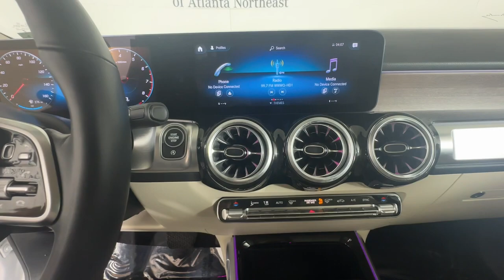2023 Mercedes-Benz GLB GLB 250 Duluth, Lawrenceville, Cumming, Johns Creek, Atlanta GA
Pre-Owned 2023 Mercedes-Benz GLB GLB 250 available at Mercedes-Benz of Atlanta Northeast located in 1705 Boggs Rd, Duluth, GA, 30096.
Stock#: G3334X - VIN#: W1N4M4HB0PW323435

Please mention the stock# G3334X when you contact the dealership for this vehicle.

You'll have love at first sight with the   2023  Mercedes-Benz GLB.  Infuse your adventures with engineering excellence in this comfortable, capable GLB SUV. Cutting edge tech like the digital cockpit and customizable ambient lighting sets the stage for an exemplary driving experience.  The following are some of this vehicles highlighted options: Apple Carplay®/Android Auto®, Touchscreen Infotainment System, Panoramic Roof, Keyless Entry, Back-Up Camera, Premium Sound System, Power Liftgate, Fog Lamps, Power Passenger Seat, Keyless Start. Discover the sweet spot where rugged capability meets premium luxury in this GLB SUV. See for yourself when you take it out for a test drive. Our professional staff looks forward to giving you excellent service!